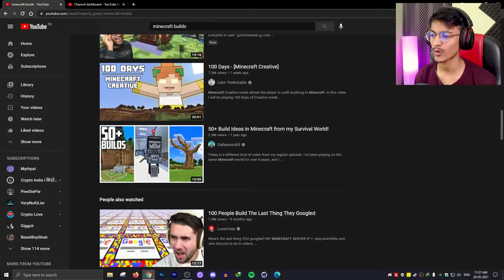Making a MODERN SURVIVAL BASE For My COWS In Minecraft Hardcore #10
Making a SURVIVAL BASE For My COWS In Minecraft Hardcore #10